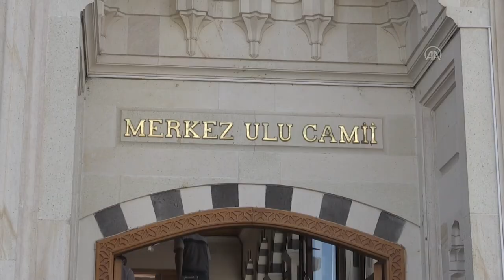AK Parti Genel Başkan Yardımcısı Canikli'nin annesi toprağa verildi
-Cenaze törenine, İçişleri Bakanı Süleyman Soylu ile AK Parti TBMM Grup Başkanı ve Sivas Milletvekili İsmet Yılmaz da katıldı

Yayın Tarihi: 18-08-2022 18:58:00